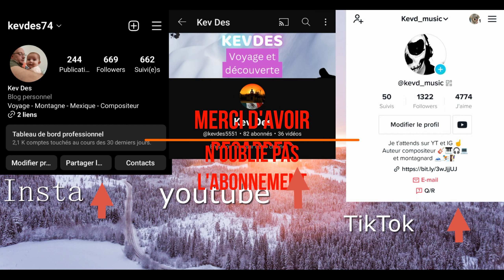Je te Montre mon Travail au Mont d'Arbois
Je vous avais parler de mon travail, du moins une partie.

Voici un deuxième volet dans la continuité de mon travail en station

j'espère que vous apprécierez le visionnage

Te hablé de mi trabajo, al menos una parte.

He aquí una segunda parte en la continuidad de mi trabajo en estación

espero que disfrutes viendo